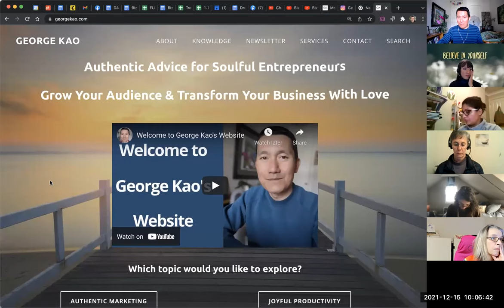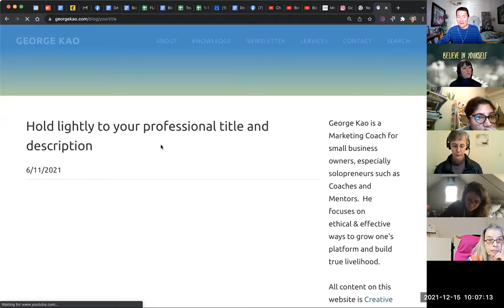A few thoughts on how to grow an email list...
Get inspired by the comments below -- you’ll see the chats from your fellow participants!

BizPlan Part3